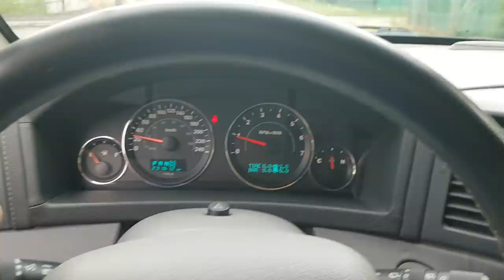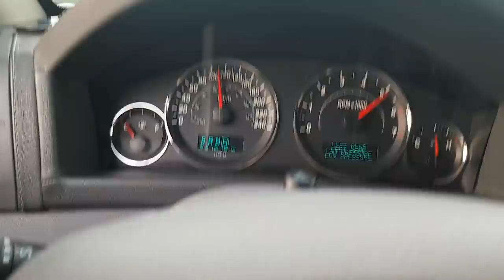После Т.О. и регулировки 5,7 HEMI взлетает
Да просто спасибо ребятам которые хотят и могут сделать хорошо , сейчас это редкость